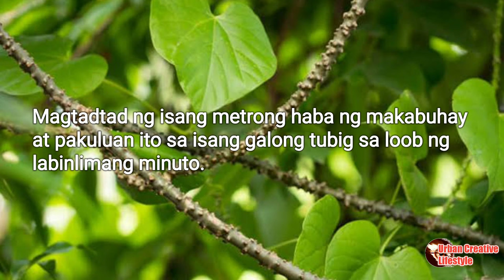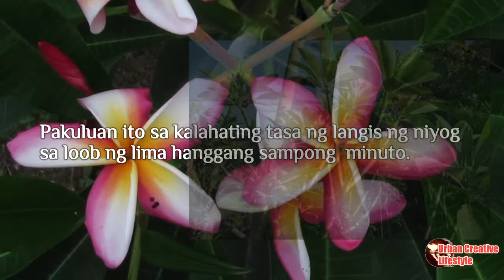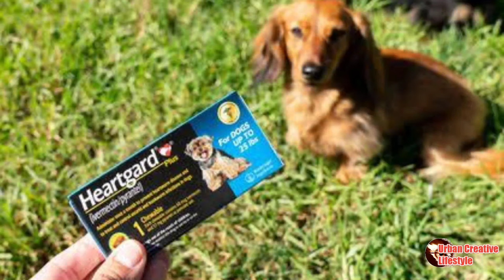ITO PALA ANG GAGAWIN PARA MAWALA ANG GALIS AT PANGANGATI NG BALAT NG ASO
Music Credit

bakingsoda